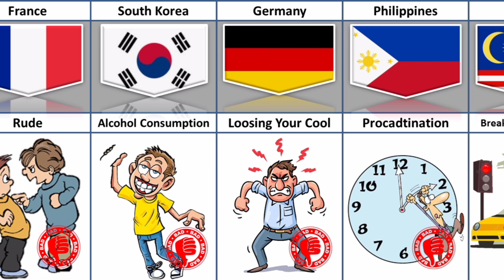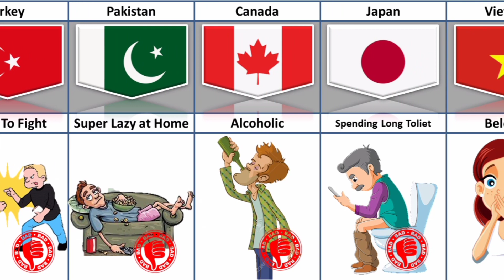Bad Habit Of People From Different Countries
Pure Data Find